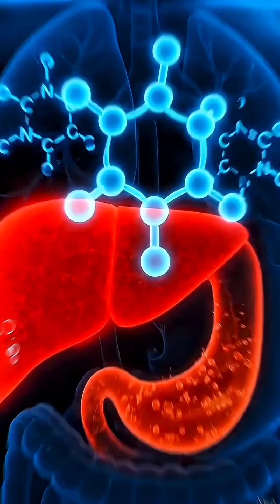When You drinking coca cola🥤What happen in your body